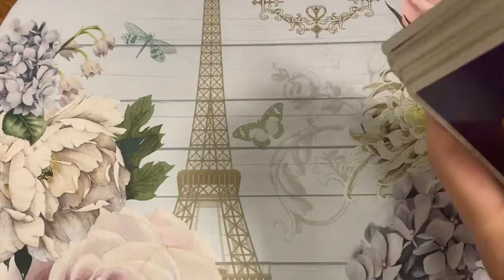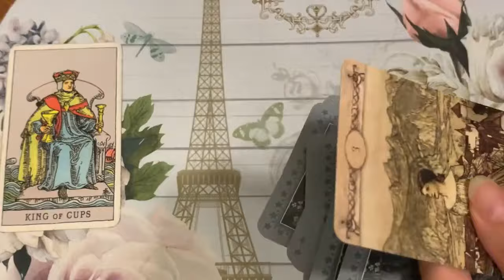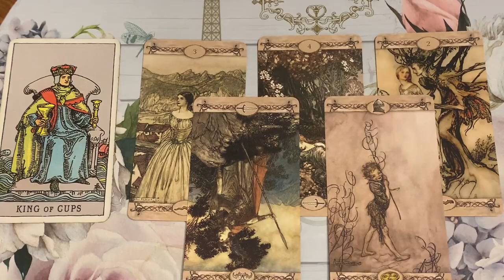CAPRICORN🔥 YOUR WORLD IS ABOUT TO CHANGE VERY QUICKLY! 🔥 17 MARCH 2024 BONUS TAROT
💎 17 MARCH 2024 BONUS TAROT